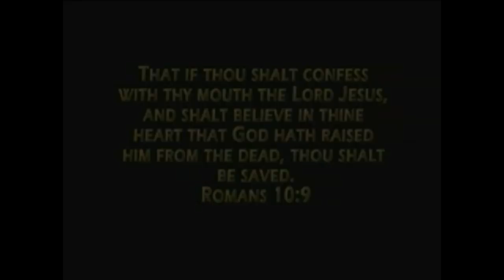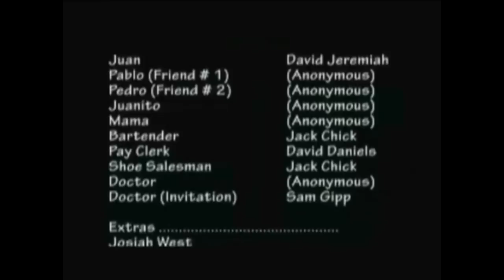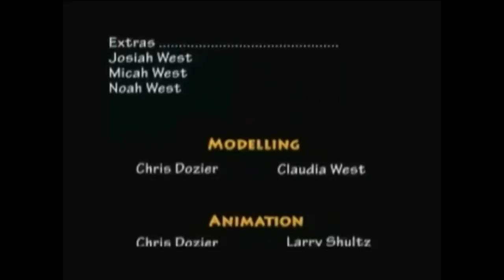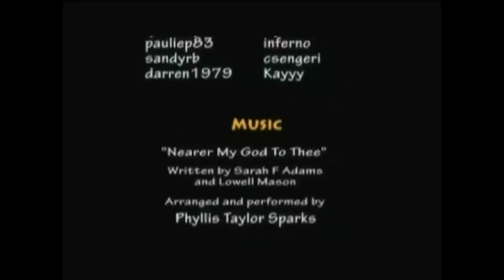Tiny Shoes: A Jack Chick Cartoon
Jake and Hugo watch Tiny Shoes, a cartoon inspired by Jack T. Chick. You'll hate it, I promise you that.
ENTER THE MUSIC CONTEST!

We only own our logo. That logo was made by Chris Cheape. Him and I will always have Paris...